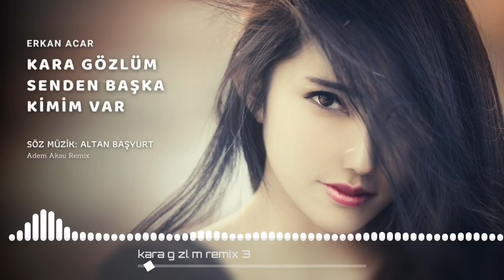Erkan Acar - Kara Gözlüm Senden Başka Kimim Var (Damar Şarkılar)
Alemin en damar şarkıları burada...

Pek çok sanatçının canlı performans şarkıları, hiç bilmediğiniz sahne arkası görüntüleri, konserleri, stüdyo performansları burada...

Kanalımızda arabesk şarkılar, arabesk remixler, arabesk rap, arabesk radyo, arabeskin en iyi damar şarkıları, hiç bir ayrım yapmadan tüm arabesk müzikler müzik kutusunda sizlerle buluşuyor. Damar Şarkılar kanalında 2021 ve 2022 yıllarına ait en yeni müzikleri dinleyabilirsiniz.

Damar şarkıların kralıyız!